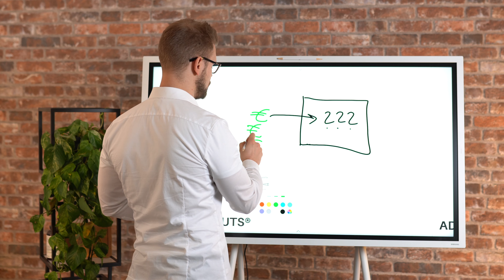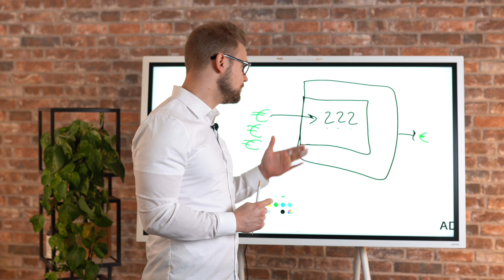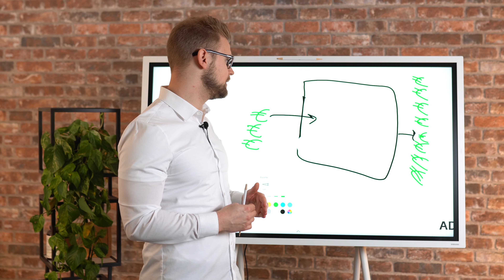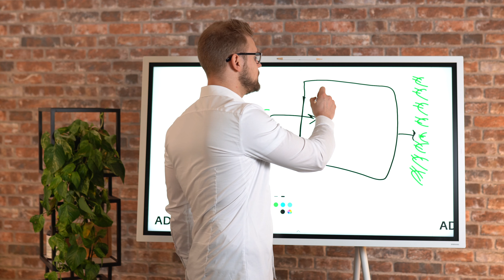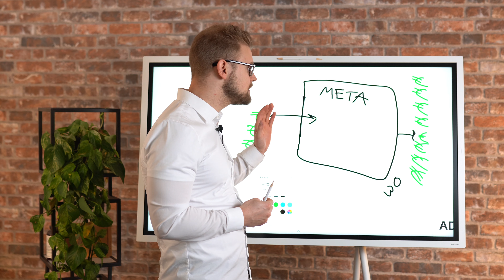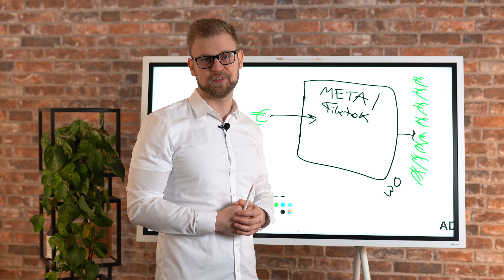Die unverzichtbaren E-Commerce-Marketing-Trends für 2023, die Du kennen musst! (als Onlineshop)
In diesem spannenden Video erklärt dir Felix Röllig die unverzichtbaren E-Commerce-Marketing-Trends für 2023.

Du hast einen Onlineshop und möchtest profitabel weiter wachsen und richtig gute Werbeanzeigen schalten, die funktionieren?